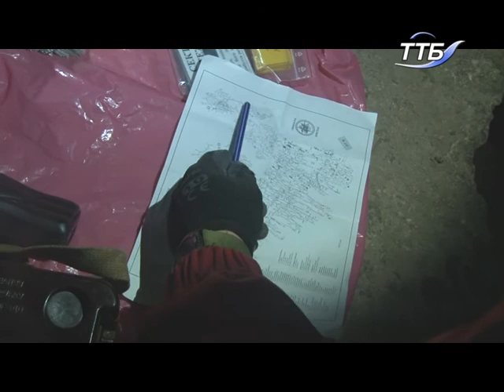Журналісти Тернопільщини взяли участь у спортивно-інтелектуальній туристичній пригоді